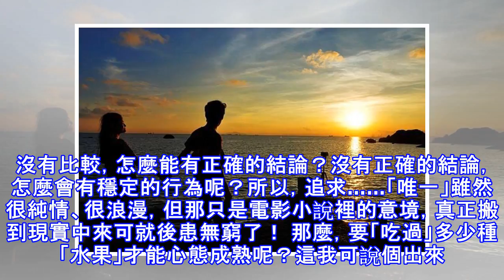戀愛是水果的味道，請丟掉那些情感包袱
為什麼一般人對水果不存在病態的「花心」呢？因為各種水果我們都吃過，最終發現，水果的滋味雖各有不同，但總的感覺也個外如此。於是，「花心病」便不治自愈了。只有嘗過不同的水果，你才能知道菠蘿身上不可能有蘋果的味道。 戀愛是水果的味道請丟掉情感包袱 如果你的對象是個童男子，你是第一也是惟一一個擁有他的人，你值不值得自豪？ 在我看來，你將來的麻煩可能很多！為什麼？就以水果為例來說明吧。 這個世界上的水果形形色色，有蘋果、菠蘿。西瓜……如果有一個人，身邊堆滿各種水果，但他只能吃蘋果，只知道蘋果的味道，請問他會個不會對菠蘿、西瓜充滿好奇，想知道它們到底能給自己哪些不同的感覺？肯定會！ 這種好奇心，用在異性關...